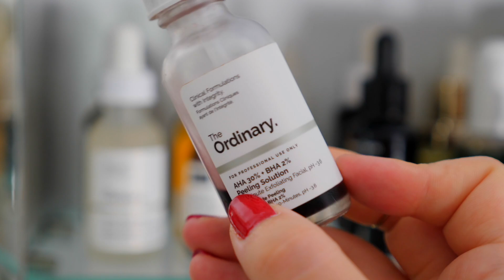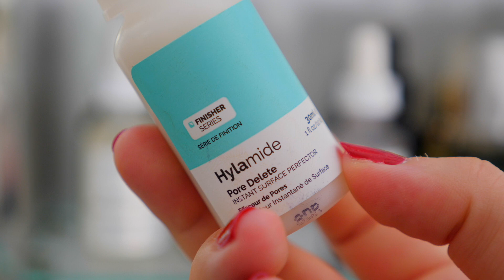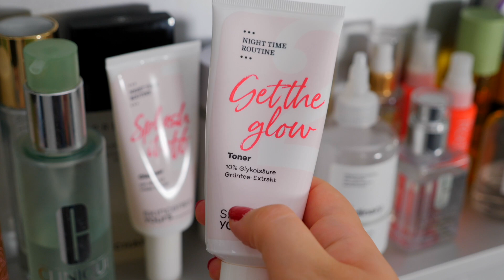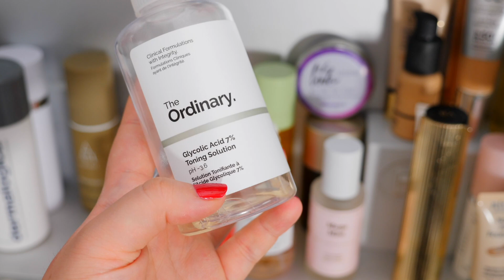Hautpflege Routine I Tops & Flops I Favoriten für reine Haut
Meine Aktuelle Hautpflege Routine - mit meinen Tops & Flops und welche Produkte ich für welchen Hauttypen empfehlen kann. Für einen besseren Überblick zeige ich Euch noch mein Badezimmer und wie ich die Produkte aufbewahren.

Viele The Ordinary  Produkte gibt es jetzt bei Douglas :)

ERWÄHNTE PRODUKTE die ich seeeehr liebe!!
» The Ordinary Salicylic Acid 2% Solution aktuell nicht verfügbar

RABATT CODE auf die folgenden Produkte bei Mussler Beauty Net  mit dem CODE Jamina15 bekommt ihr bei Mussler 15% auf Eure Bestellung auf

INFOS ZU AHA / BHA
goo.gl/JrJlFb
GLYKOLSÄURE ODER SALICYLSÄURE
goo.gl/ZjTcf6

»Wir können uns auch hier treffen und schreiben:

*PR Samples